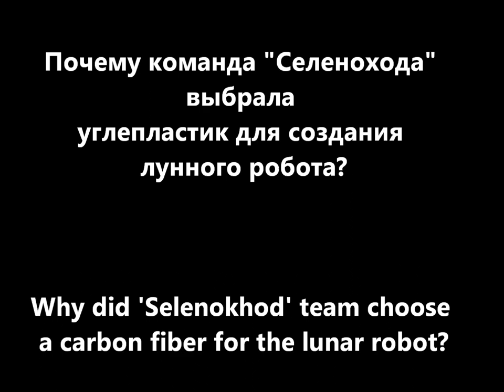Why did we use carbon? A short movie.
In this movie we explain the reason why we used carbon in the details of the robot's body.